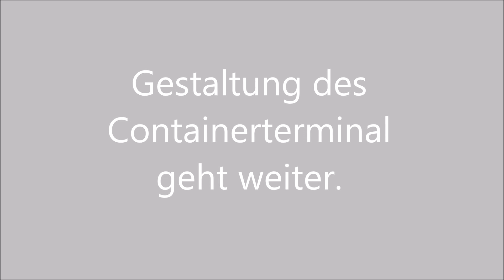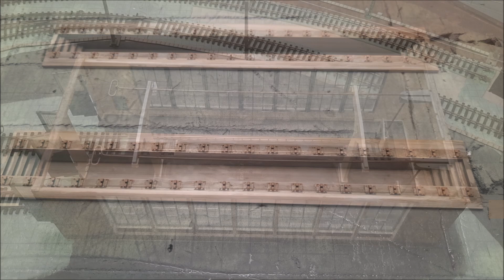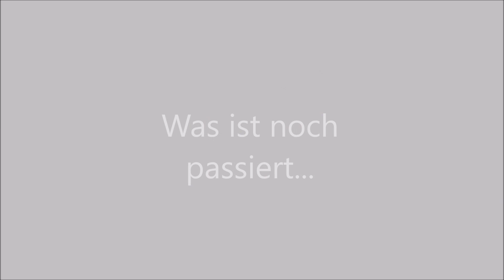Bau Update Januar 2022- Lokschuppen - Containerterminal